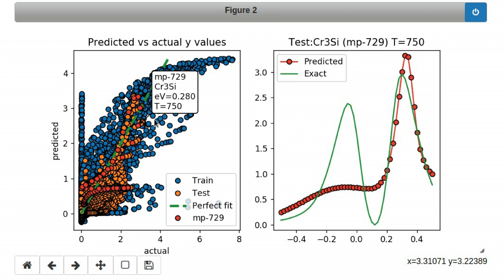Figure-of-merit materials predictor demo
Resized version without the black bars